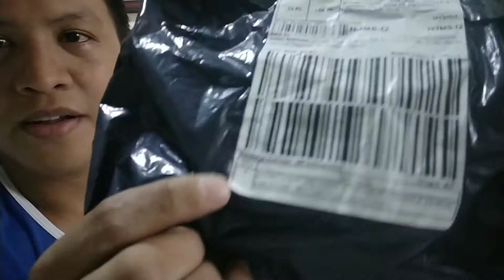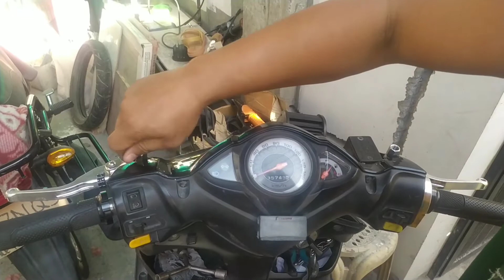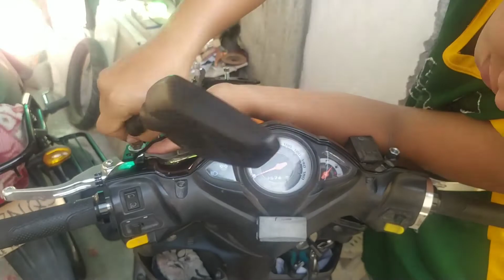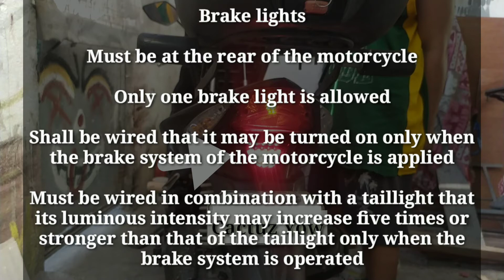PAANO MAGKABIT NG CROSSBAR | PAANO MAG LAGAY NG TRIANGLE BREAK LIGHT SA MOTOR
Wazzzap mga ka rider may new accessories ako kinabit kay "matt" sakin motor bumili ako ng universal crossbar at mga led led light nag diy ako kung paano ito ikinabit

Kung nagustuhan nyu plss.Subsribe may youtube channel